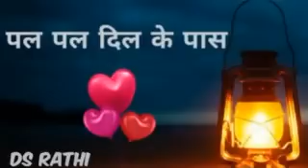28 08 2023 PAL PAL DIL KE PAAS